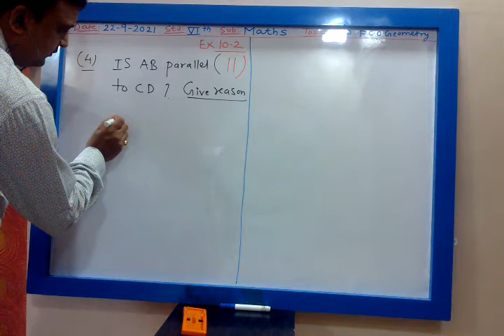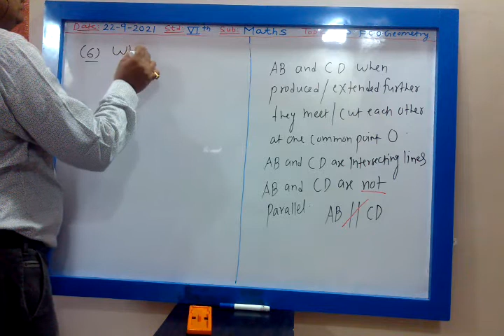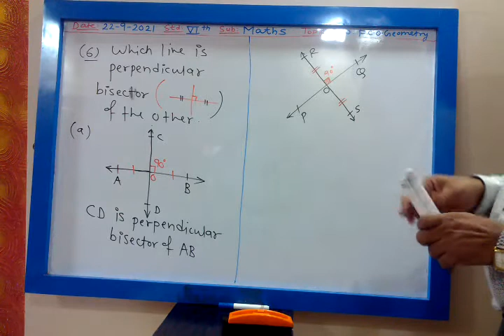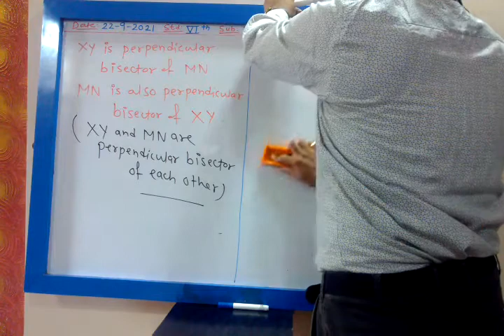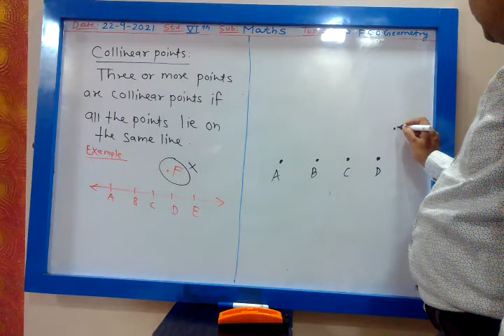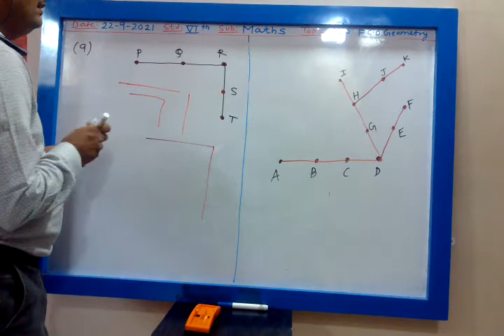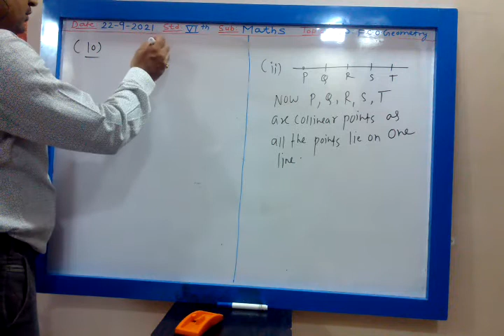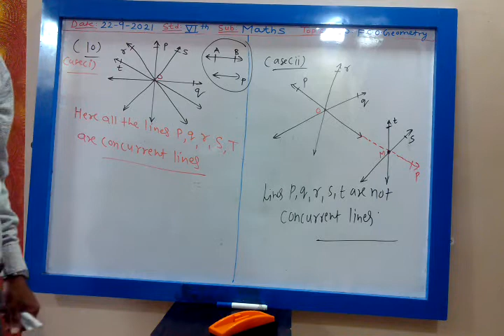6 th ICSE Maths; Chapter-10: Fundamental Concepts Of Geometry, Part-5